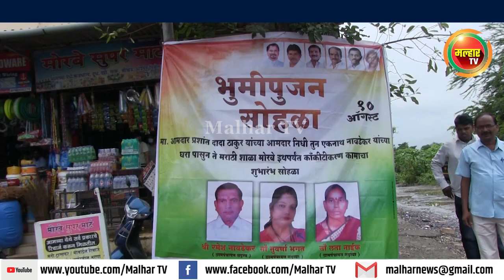पनवेल तालुक्यात आमदार प्रशांत ठाकूर यांच्या माध्यमातून अनेक विकासाची कामे सुरू;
मोरबे येथे रस्त्याच्या काँक्रीटीकरणाचे भूमिपूजन तालुका अध्यक्ष अरुणशेठ भगत यांच्या हस्ते !